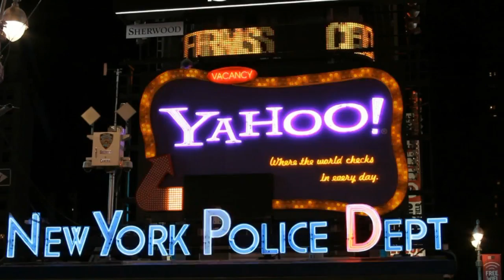Bruno Aziza | Strata-Hadoop World 2012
At Strata Hadoop 2012, Bruno Aziza, Vice President of
World Marketing with SiSense, joins SiliconAngle's John
Furrier and Wikibon's Dave Vellante live inside theCube
to review key topics at the event.

SiSense is a 10 terabyte solution comprised of structured
and unstructured data to offer support for customers with
both visualization and datbases needs.

Aziza points out the problem most new users of SiSense
have is in dealing with the vast inevitable growth they
experience soon after SiSense is applied. Aziza suggests
that customers not concern themselves with growth as an
immediate problem. The solution SiSense provides will
ultimately address those issues.

Corporate giants are using solutions, the likes of SiSense
to, not just manage their data, but ensure company security.
Target, for example, is currently using SiSense's Prism
software, for their theft protection needs.